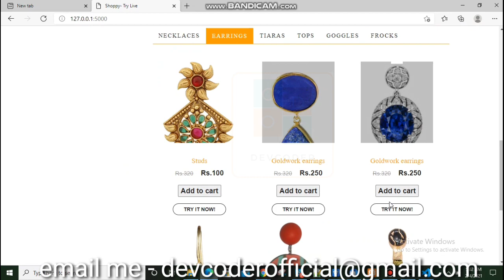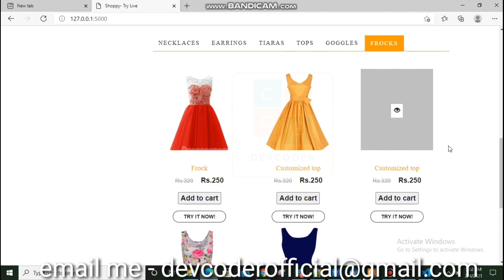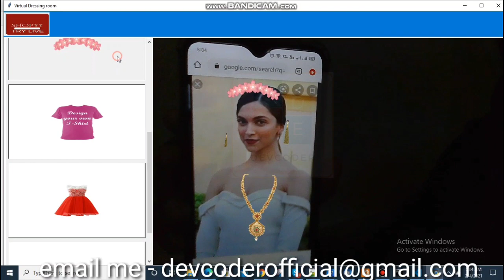virtual dressing room project in python | devcoder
This project is an awesome example of AR(Augmented reality). This is a solution to an ecommre era where customers can try apparels at a button click using virtual dressing room. A dummy of e-commerce site is also included in this project to show it's real time use.
Features of this:-
1) Try one by one.- You can try apparels one by one by clicking on try it now button.
2) Try all together- you can first add your desired apparels to the cart and then try them together in a single interface.
3) you can make your own Instagram like filters as well.
For more clear view watch it's video.